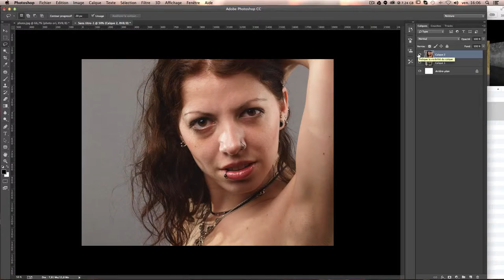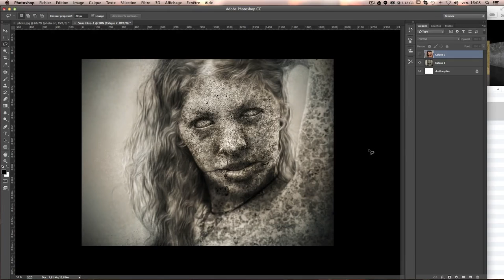Effet statue - Transformez-vous en statue ! Tuto Photoshop en Français 2014